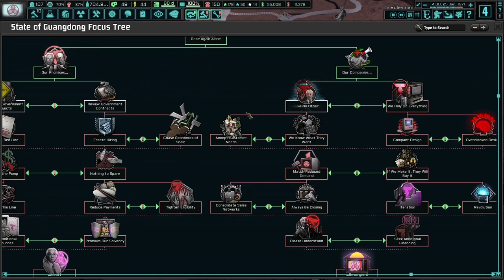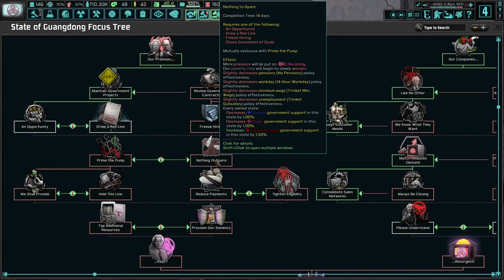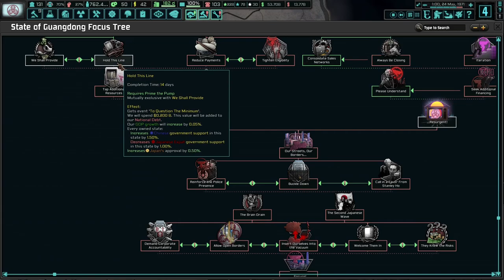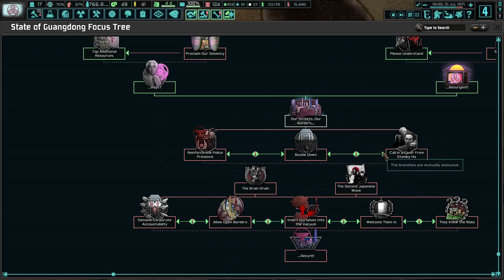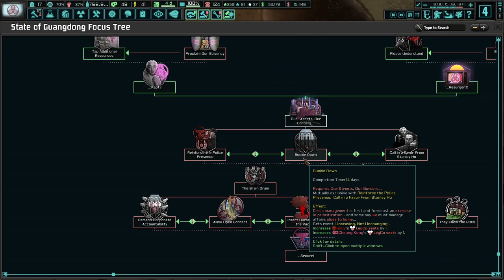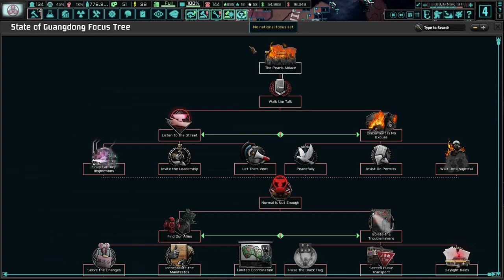EVERYTHING IS ON FIRE! TNO: Last Days Of Europe, Guangdong (Sony) #11